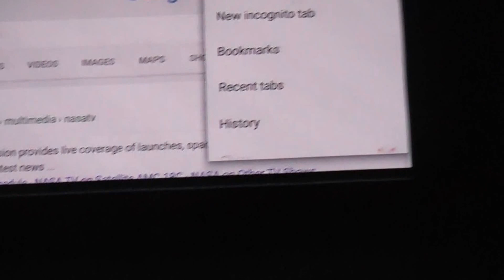The October 17, 2016 Antares rocket launch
The October 17, 2016 launch of an Antares rocket by Orbital ATK, from the Wallops Island NASA Space Flight Center on Virginia's Eastern Shore, carrying 5,100 pounds of hardware, supplies, and experiments for the International Space Station (ISS), and due to arrive there Sunday, October 23, 2016. My son and I were viewing it with other enthusiasts from the top deck of Frederick, Maryland's tallest parking garage, about 140 miles from the launch. First half of the video is a screenshot of the live stream from NASA TV, but that cut out seconds before the launch. Almost immediately after, the rocket was visible as a glowing red dot rising steadily in the sky, which I was able to catch pretty clearly on camera. Enjoy!